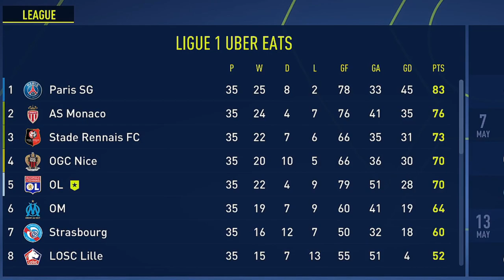beat rivals = champions league 🏆 / SEASON 1 FINALE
Season 1 of the Lyon RTG / We play the Choc des Olympiques for a chance to make Champions League / 3 must win games!!! 🔥🔥 EP10